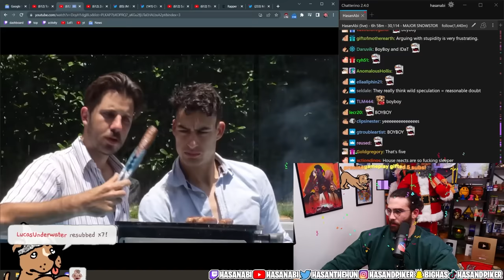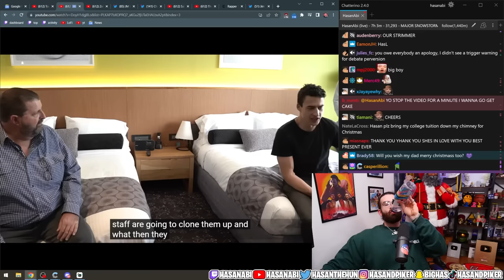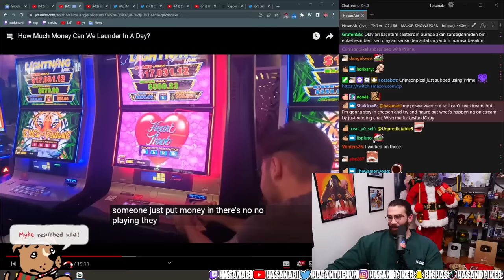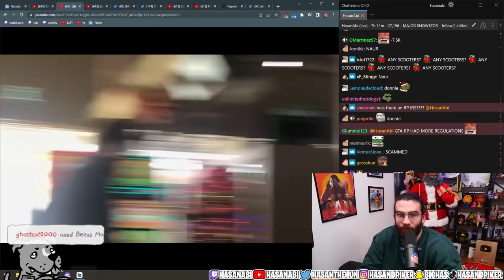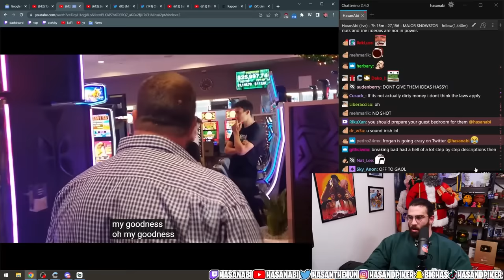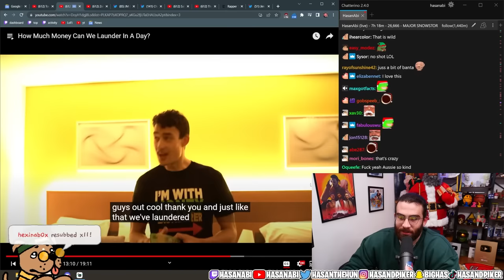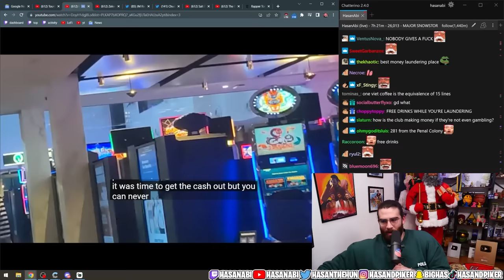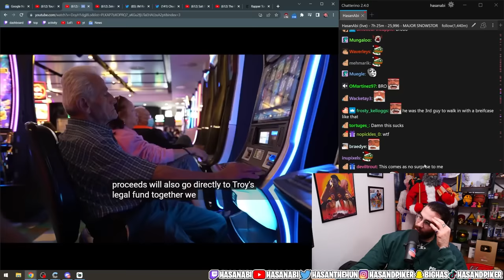How Much Money Can We Launder In A Day? | Hasanabi Reacts to Boy Boy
Hasan reacts to a COMEDY video where Boy Boy, i did a thing, and friendlyjordies all try to find the best way to launder money. This is for entertainment, they are not really laundering money.